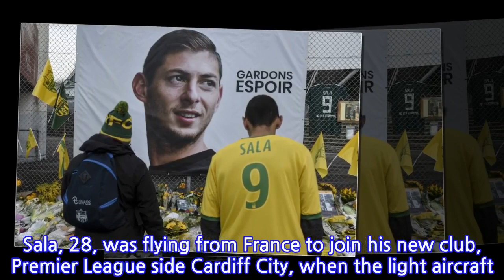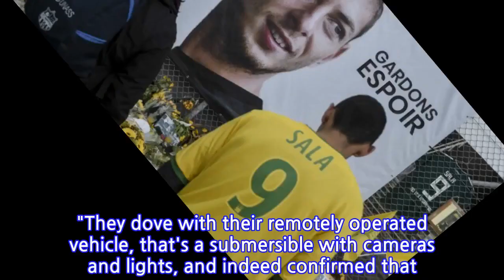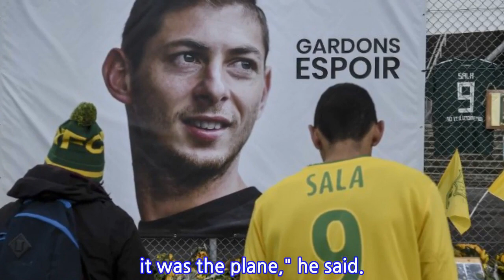BREAKING: 'Body found in wreckage' of footballer Emiliano Sala's plane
"Tragically, in video footage from the ROV (Remotely Operated Vehicle), one occupant is visible amidst the wreckage," the Air Accident Investigation Branch said in a statement.